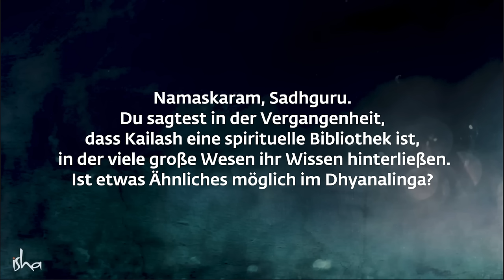Eine uralte Dimension des Lernens, die kaum jemand kennt | Sadhguru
Sadhguru betrachtet zwei tiefgründige mystische Bibliotheken auf dem Planeten - den Berg Kailash und Dhyanalinga, die Unermesslichkeit des Wissens, das in ihnen gespeichert ist, und was es braucht, um darauf zuzugreifen.

Aktueller Hinweis zur Veranstaltung -  mit deutscher Übersetzung:
Inner Engineering Programm in Frankfurt, 3. - 6. Okt 2024